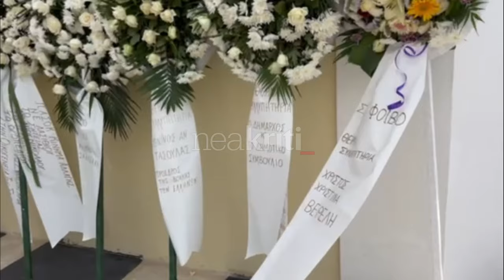Πλήθος κόσμου στην κηδεία του Φοίβου Ιωαννίδη